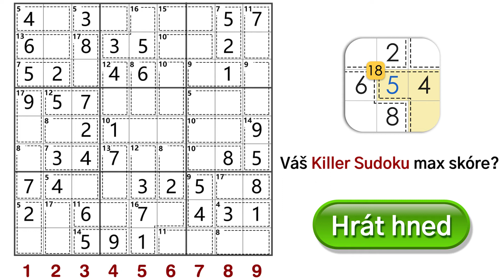210513-红框显示-killer_cs_16x9.mp4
210513-红框显示-killer_cs_16x9.mp4